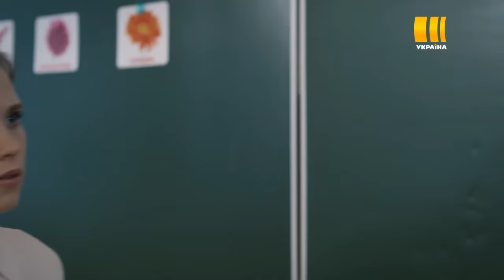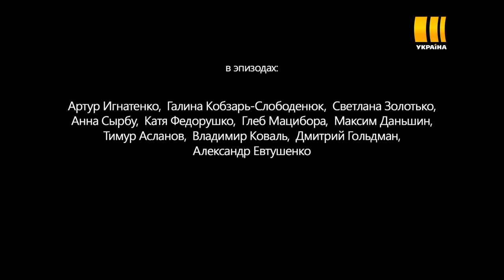Три цвета любви (Серия 1)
Элеонора Павлинская – профессорская внучка, в совершенстве владеющая пятью языкам и посвятившая свою жизнь работе с детьми-аутистами. В жизни Эли есть только работа и любимая бабушка, которая вырастила девочку одна. Ее жизнь стабильна и предсказуема. Но однажды все меняется, когда ее приглашает в свой дом Константин Литвак в качестве репетитора для  взрослой дочери.